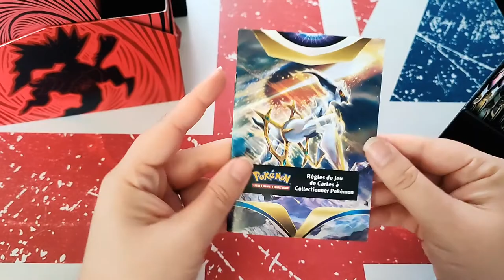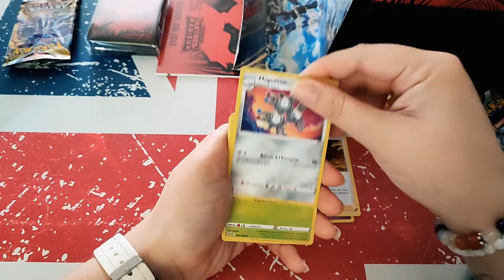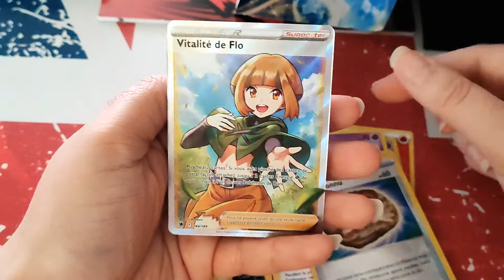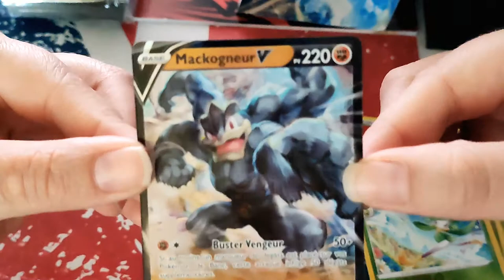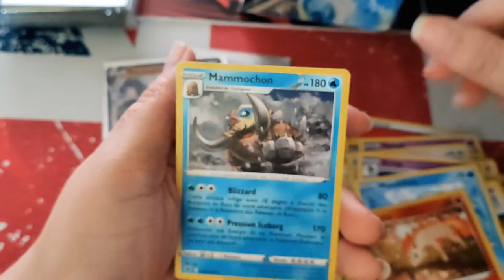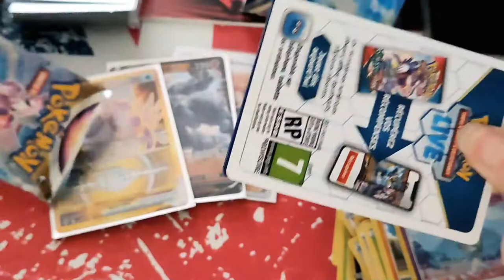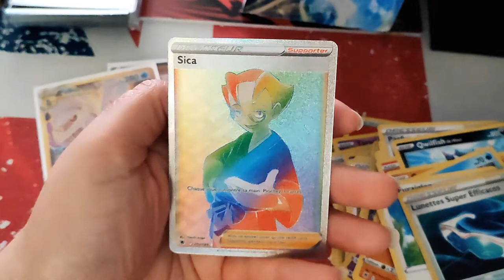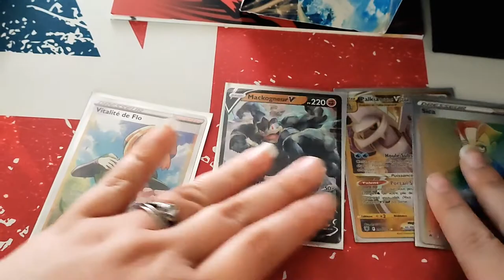Premier Ouverture de coffret Astres radieux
Holà il est l'heure tant attendue . Ouverture Coffre Noadkoko Pokémon Go
Mon compte:

bebeclochette10

Clochette Arizona

clochette-tigrou#6384

Livraddict :
bebe clochette

ma wishliste:

Vinted :
clochette6715